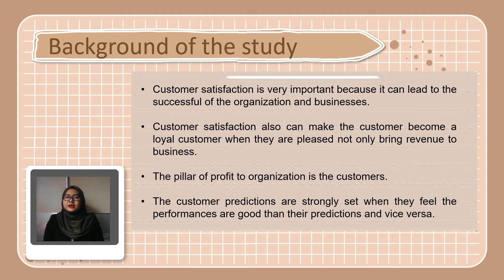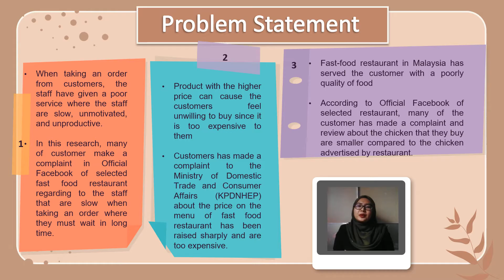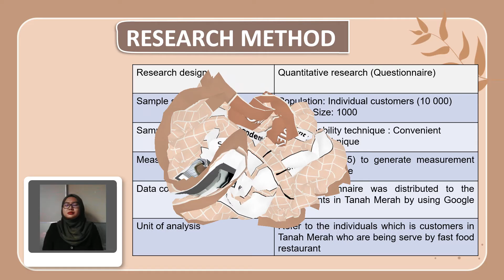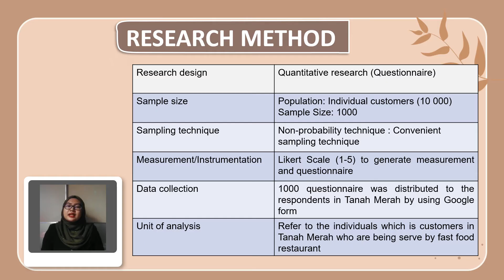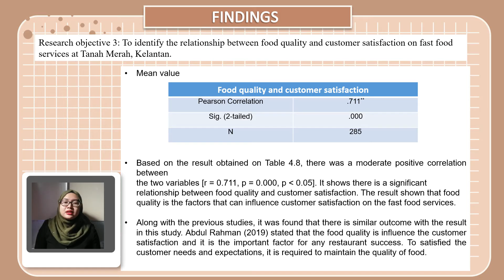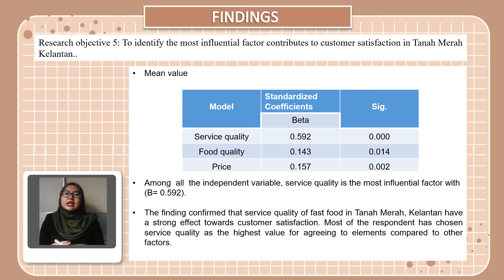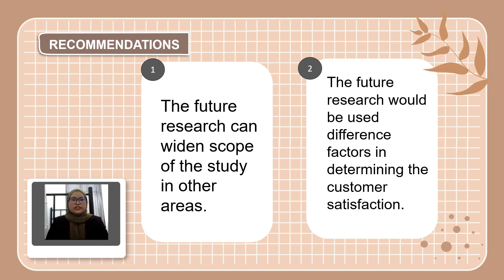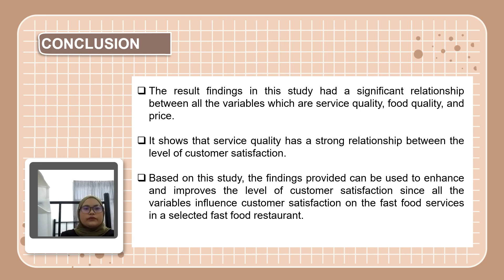Factors that Influences Customer Satisfaction on Fast Food Services at Tanah Merah, Kelantan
Group member:
1) Nor Faizzati Binti Omar (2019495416)
2) Aminnur Anis Binti Idris (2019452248)

Group: KAM228 6E

Supervisor: Dr Azlyn Ahmad Zawawi

Viva Examiner:
1) Encik Adnan Aminuddin
2) Puan Marhapizah Ismail